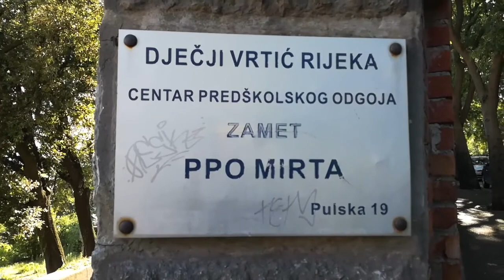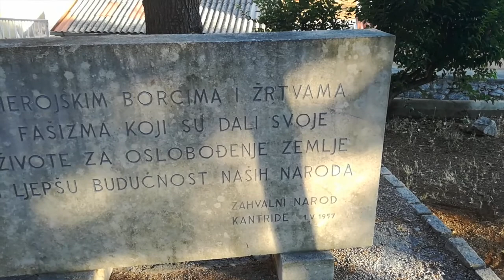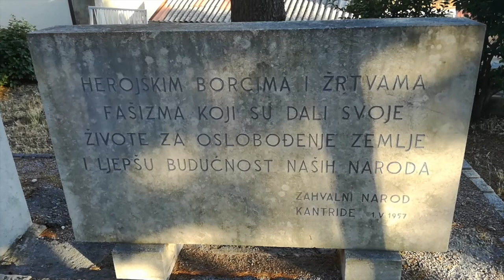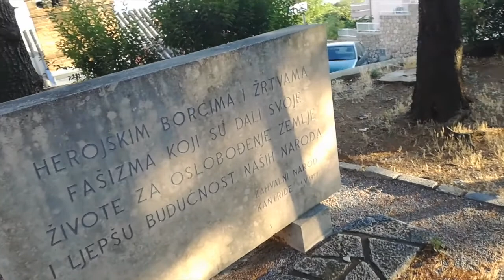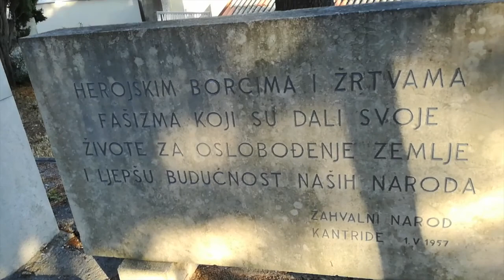Walking Rijeka's Streets Pt. 2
Walking Rijeka’s Streets

Virtually continuing from the first part where I stopped . You will se my old kinder garden ex Vera Bratonja , now Mirta , I could not film more because “ Teta “ blond lady chased me away , and as a good kid I had to obey :) , then beach under “ Stadion Kantrida “ where my parents met back in summer of love 1974. luckily for me abortions were illegal until 1978. so here I am :) , next thing you gonna see “ Lucica “ or small sport fishing harbor were I used to hang out as a 5 y o with my father , and now I go there after beach for cup of coffee . After that I will explain you that all foot ball games are rigged , every kind in junior league and later on in professional league is Illuminati kid , they form 1 % of total population , meaning in my city of 200 000 they have apx 2 000 born in members . Football is more  then just a game , it is ritual , it is religion , it is identity . With football you can make wars and break nations . War in Yugoslavia symbolically started with mass fight between Dinamo ( Croat ) fans and Crvena Zvezda ( Serbian ) fans back in 1990 in Maximir Stadium in Zagreb . It was mass fight on cameras , live , police officers ( 68 %  Serb ) plus Serbs vs. Croats . All organized by the Reptiles , executed by the Illuminati and steeple . It worked , we had a war 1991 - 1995. Then I will finish with one local monument were I will explain as best I can Illuminati symbolics . Antun Gustav Matosh said “ People are places , places are people “ , you will better understand me when you see exactly where are I from , as it is . In next update you will see better my neighborhood , one Hill I hang out at etc.
Thanks for hanging out and Cheers folks .

Kruno

PS

I did not trust my Intuition telling me to come home as you can see in updates “ Return to Depressia ( Croatia ) pt. 1 and 2. , but now I am getting it . Here I feel so free , so normal , so non harassed .